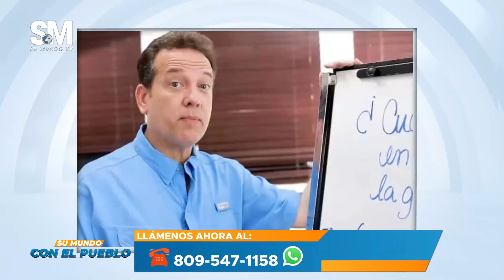Su Mundo Con El Pueblo 27/04/2023